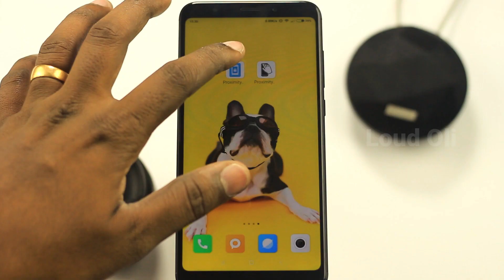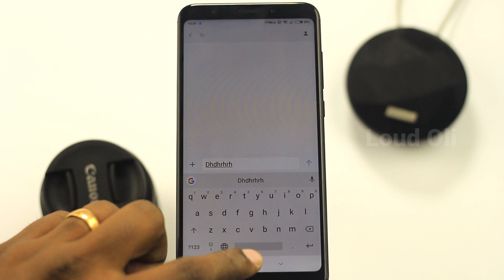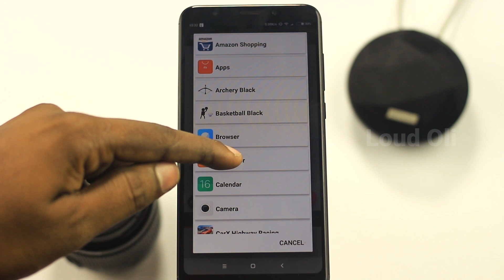இரகசிய sensor hidden tricks Android App in Tamil - Loud Oli Tech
Loud Oli Tamil Technology YouTube channel is constantly providing the best solution and knowledge for the Tamil people's.

we are making best TECH videos in Tamil,
our content very unique and different tech concept never see in Tamil